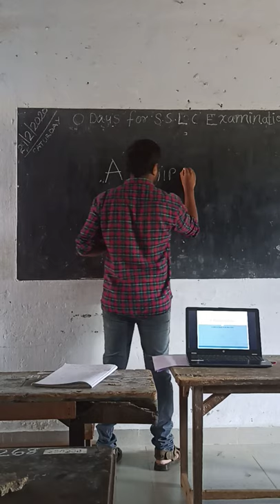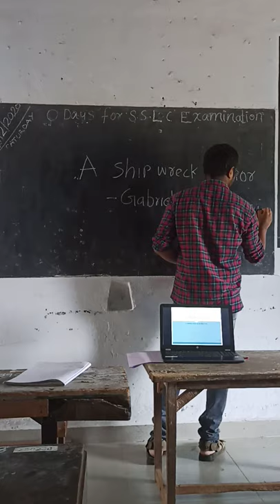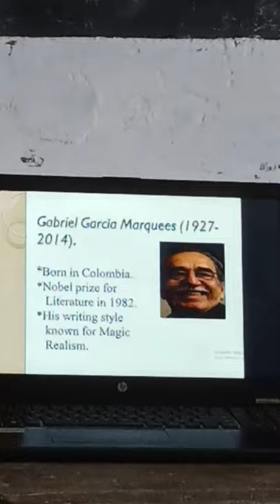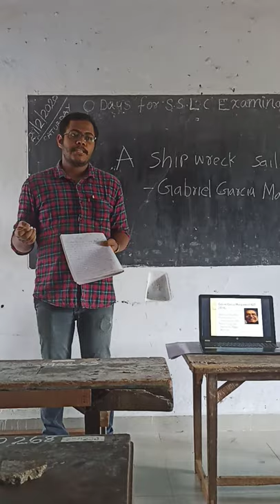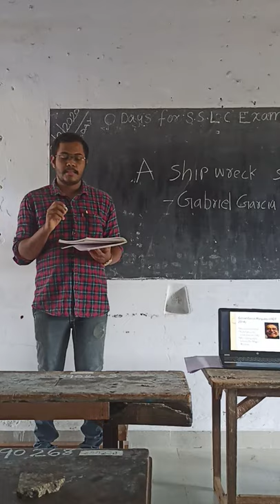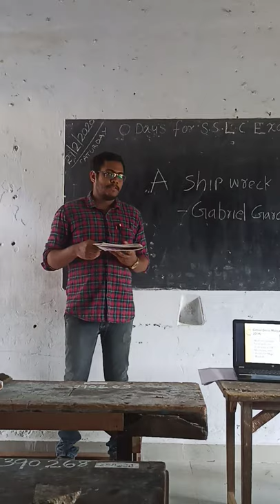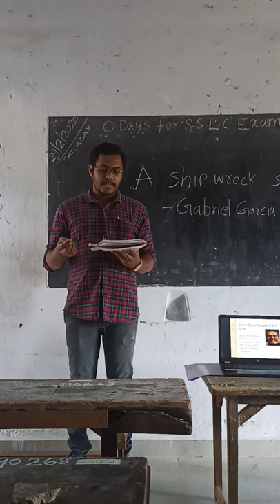A shipwreck sailor Lesson plan 1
7 minutes class